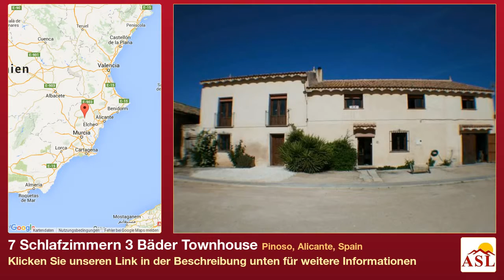7 Schlafzimmern 3 Bäder Townhouse zu verkaufen in Pinoso, Alicante, Spain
Weitere Infos auf Townhouse zu verkaufen in Pinoso, Alicante, Spain mit 7 Schlafzimmern, 3 Badezimmern

Sind gerade von € Großes Landhaus 679sq mtrs die sich in 2 separate Häuser ideal für Miet-oder B & B, 7 Zimmer 2 Bäder 2 Wohnzimmer, großen ummauerten Hof aufgeteilt könnte reduziert werden. Rewired und replumbed. Leitungswasser-und Elektro-, Telefon-und Internet-und UK Sky TV. Massiver Schlafzimmer Wohnfläche, Terrasse Schöne aus Elternschlafzimmer fantastischem Blick über Landschaft und die Berge. Hier gibt es viele originale Details Seien Sie zu diesem Preis schnell es lange dauern pflegen! Einige arbeiten, um im 2. Teil des Hauses € 10- bis zum Ende tun. Raum für Pool im Hof ​​Grundstück an die Front Schule Bus-Service und 20 Minuten zu Fuß zum Pinoso.